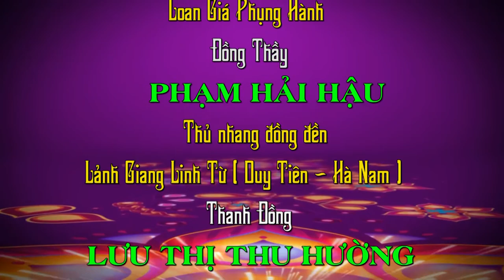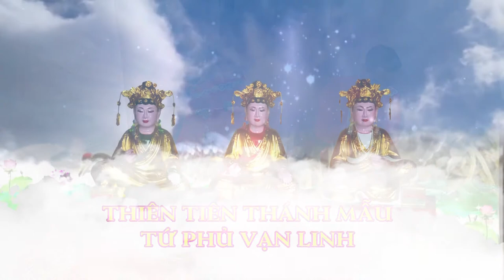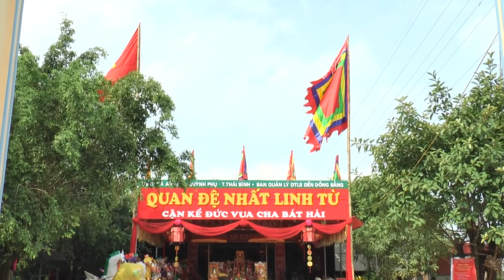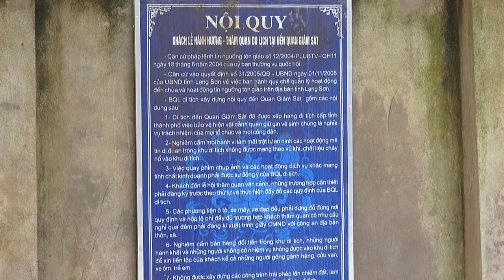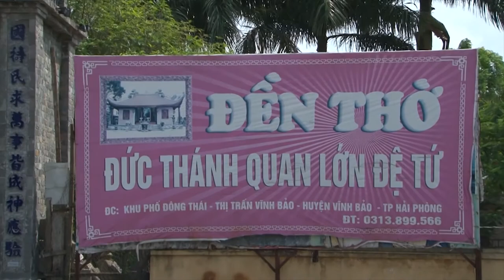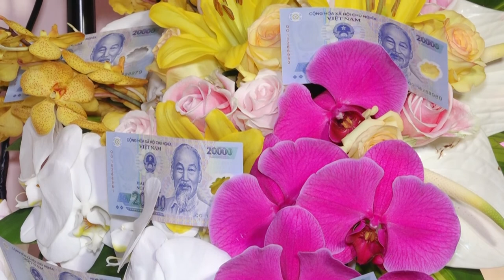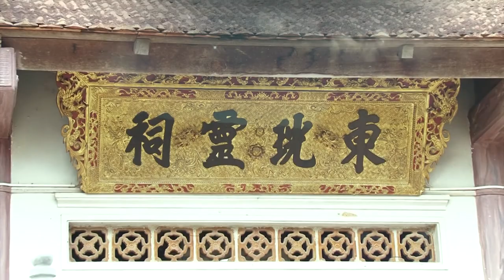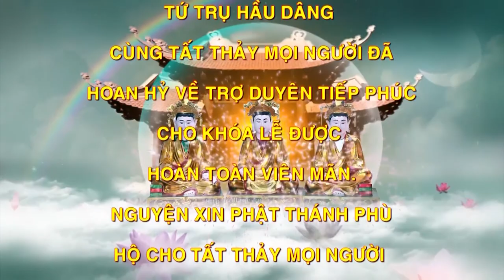Đồng thầy thủ nhang ĐỀn quan đệ tam - Duy tien - hÀ nam loan giá